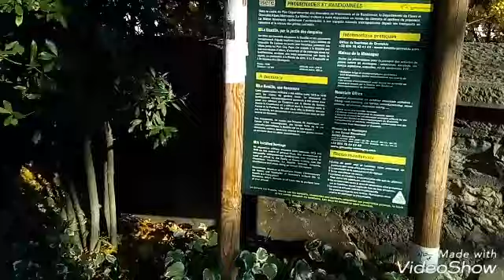La Bastille et le grand parc de Grenoble 😊😉😘😎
Merci beaucoup pour votre soutien 😘 😘😘😍😍😍
Abonnés
Partager
Live a ma page Facebook ( Nassimwallace)
You welcom